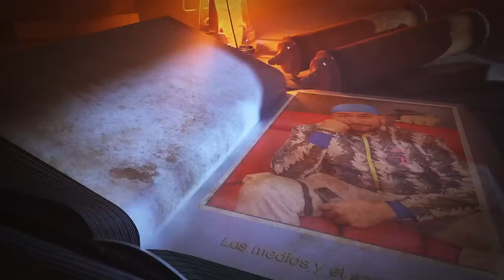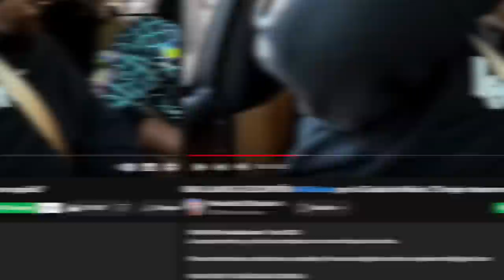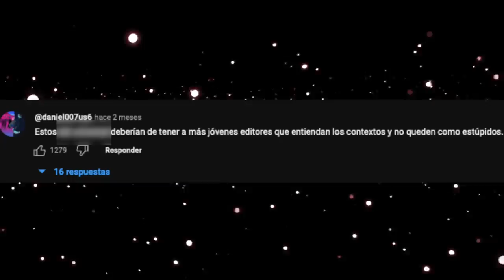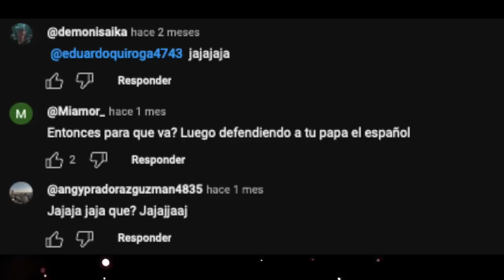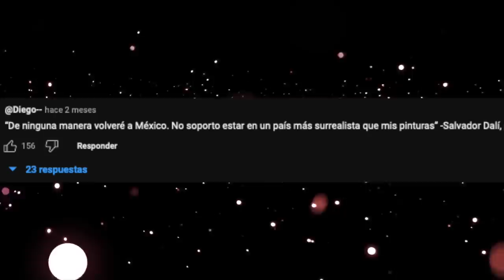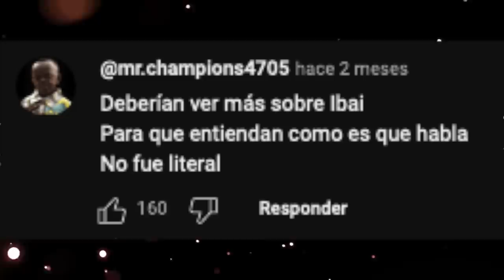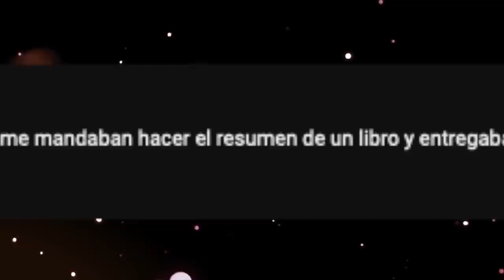Algunos medios no conocen el sarcasmo y toman todo literal. El caso de IBAI